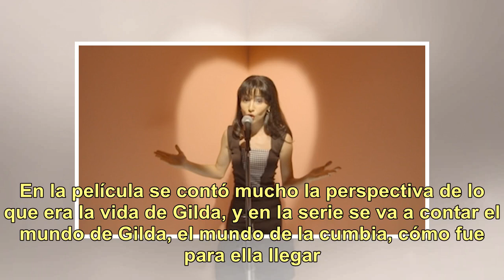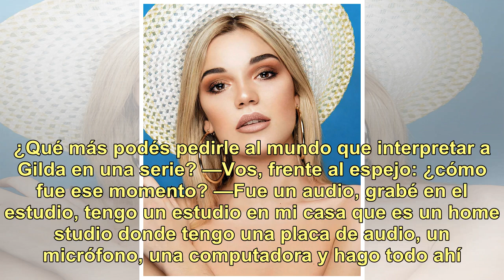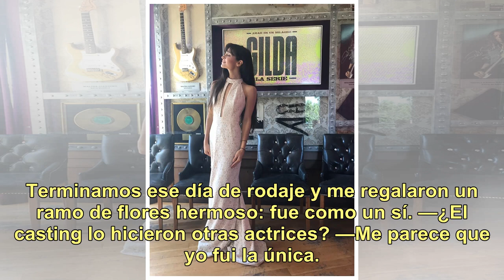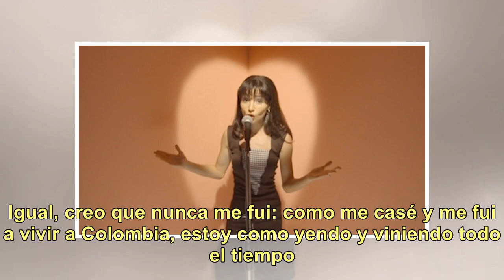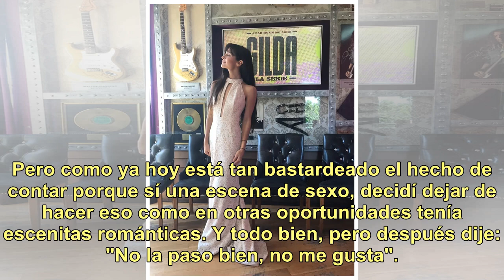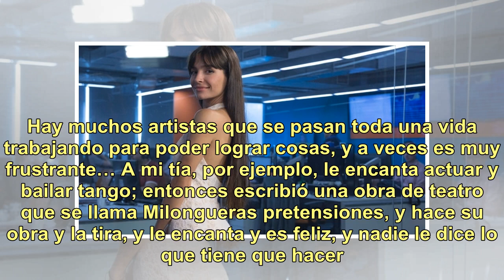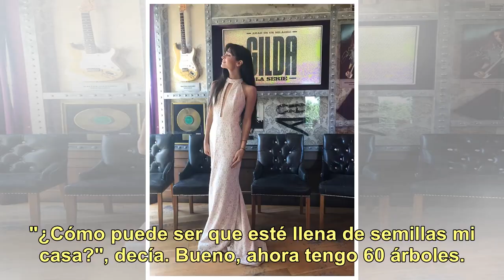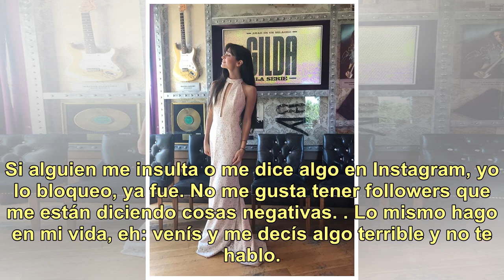Brenda Asnicar: "Cambié mucho mi alimentación"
Brenda Asnicar y su entrevista con Teleshow Once años atrás, Brenda Asnicar saltaba a la popularidad con su participación en Patito Feo, la serie juvenil de enorme éxito en esa época. Lideraba las divinas, mientras Laura Esquivel era una de las populares. Su nombre quedó instalado en la mente de tod...